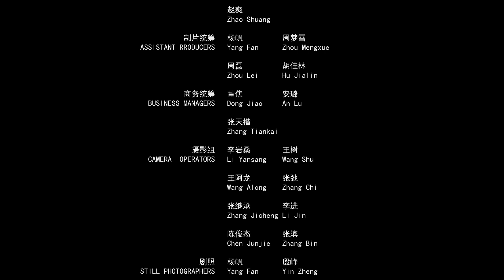EP02 "Daoming Bamboo Weaving, An Intangible Cultural Heritage"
ExperienceChinaTianfuSichuan Christina Grabishler, from Bavaria, Germany, was fascinated by bamboo weaving culture. This time, she specially came to the bamboo weaving cultural center: Sichuan Daoming to learn bamboo weaving skills with Ding Ding, the successor of bamboo weaving.During this weaving study, Christina learned more about the history, culture, development process of bamboo weaving and the significance of inheriting and carrying forward bamboo weaving.